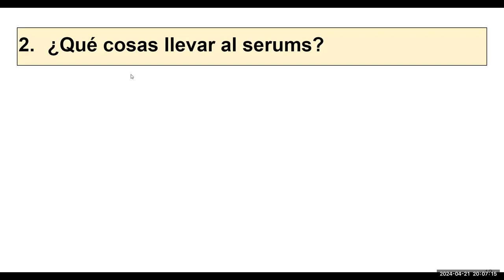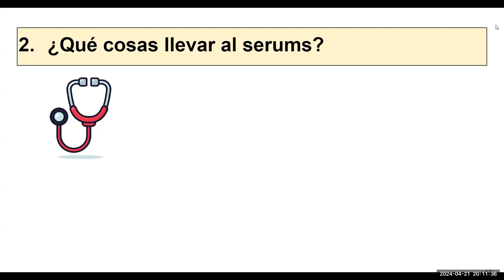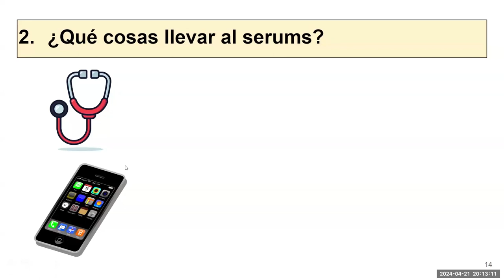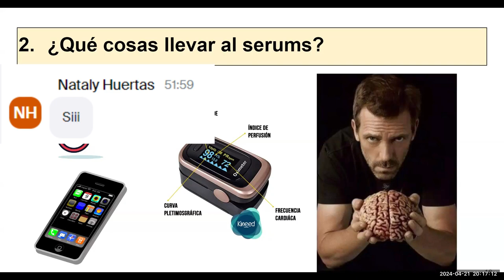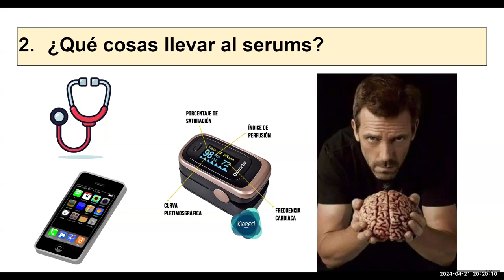3: ¿Qué necesitas para realizar una consulta médica?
Muchos pueden necesitar más cosas, pero considero que esto es lo mínimo y básico.

00:00 Estetoscopio
03:15 Celular (tablet / laptop)
04:24 Saturómetro
06:03 Exigir a su cerebro